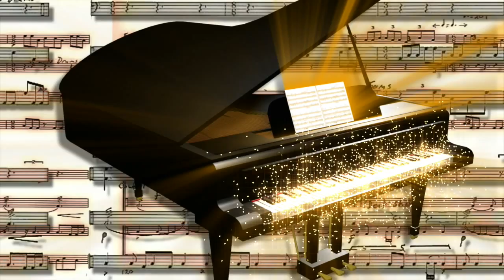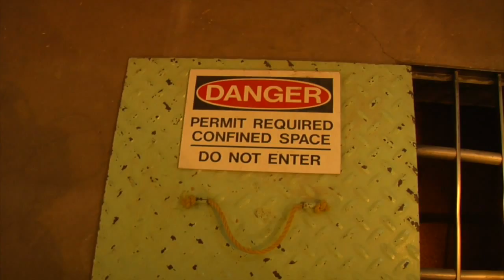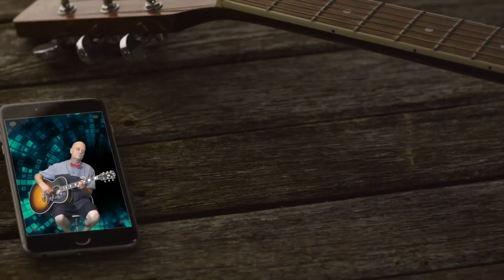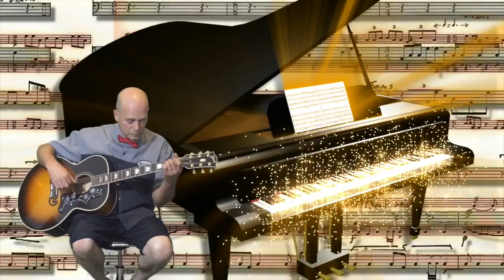The Sailor -Music Video - Song by Chris Goodall - (NO PIANO VERSION)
Enjoy, this version doesn't have the piano in it, but the other version does so be sure to check that version out to.
Singing by Chris Goodall
Written and Produced by Chris Goodall
Edited and Co-produced by Jay Goodall (KeeperAction)